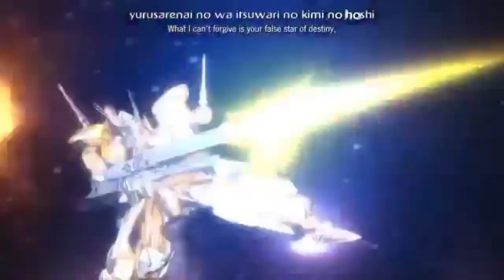Miss Macross: the start of their love【Watashi no kare wa pilot】【Macross Frontier】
Relationships are hard but during a war can people really find love? In Macross Frontier Ranka Lee and Alto Saotome recently met and are trying to strive for both their personal dreams and a love life. When they need each other most he must fight a war while she sings for her future.

Lyrics - Japanese:
キューンキューン　キューンキューン
私の彼はパイロット
キラリ輝って　急降下
ゴーと噴かして　急上昇
長く尾を引く　飛行機雲で
大きなハートが　重ねて二つ
青い大空　ラブサイン
だけど彼ったら　わたしより
自分の飛行機にお熱なの

今日も一人で　空の上
いつも私は　見上げてる
ポッカリ浮かんだ　綿雲めざし
やさしくそっと　さらってほしい
彼と一緒に　ラブ飛行

Lyrics - English:
kyun kyun kyun kyun
my boyfriend is a pilot
Shining brightly, a sudden descent
With a roar, it rises sharply
With a long trailing contrail
Two big hearts stacked on top of each other
blue sky love sign
But he's better than me
i have a passion for my plane

Alone again today above the sky
I'm always looking up
Aiming for the fluffy clouds that suddenly floated
Gently, softly, I want him to take me away
with him he love flight
i'm in love with my plane

Video: Clips taken from Macross Frontier Episode 2, 3, 4, & 7
Audio: Watashi no Kara wa Piloto
Cover Artist: Ranka Lee starring Megumi Nakajima
Original Artist: Mari Iijima
Lyrics: Asa Akane
Arrangement: Hogari Hisaaki
Composer: Haneda Kentarou
Released: November 7, 1982